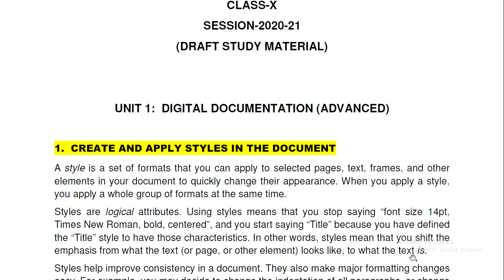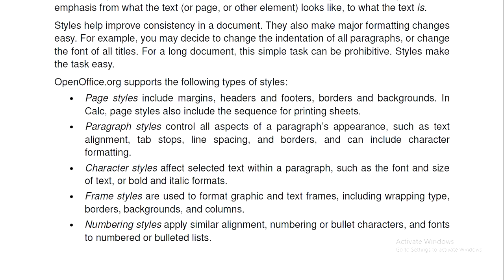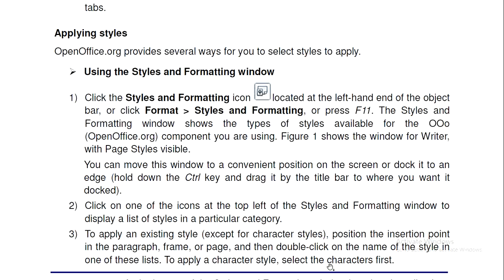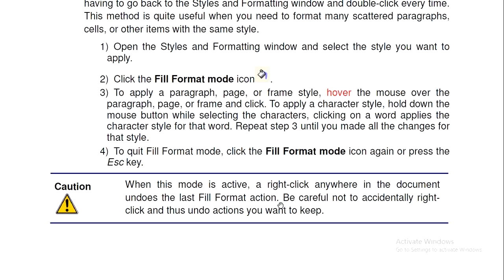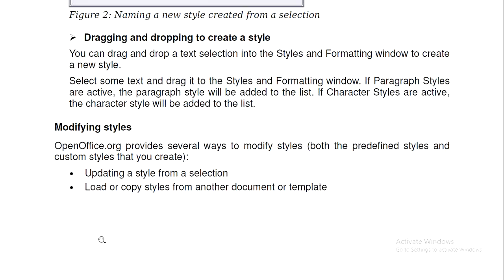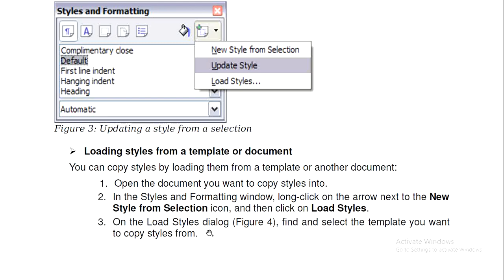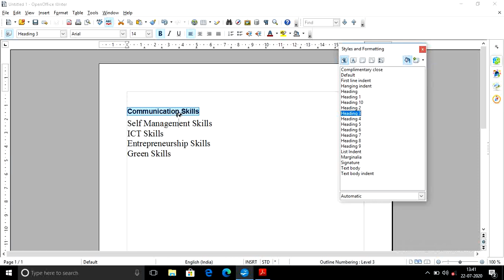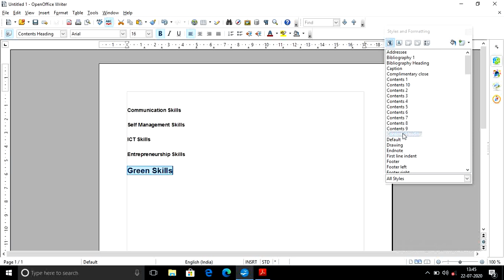Create & Apply Styles in The Document(Session 1)10th class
Information Technology

Digital Documentation(Advanced)
Unit 1
Create & Apply Styles in The Document
Session 1

Styles
Meaning of Styles
Different types of Styles

Applying Styles
* Using the Styles & Formatting Window
* Using Fill Format Mode
* Creating New Styles
   1) Creating a new Style from a Selection
   2) Dragging & Dropping to create a Style
* Modifying Styles
* Updating a Style from Selection
* Loading Styles from a Template or Document